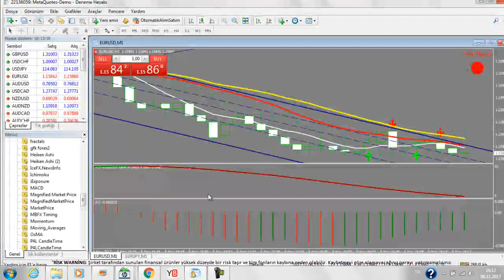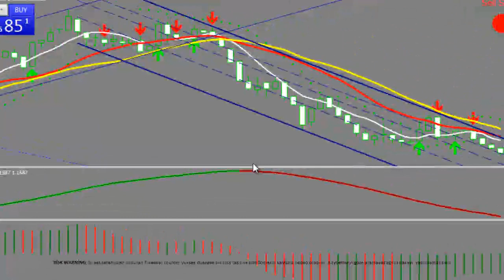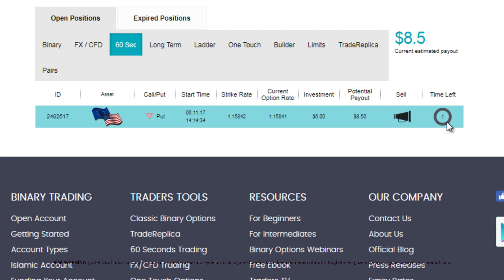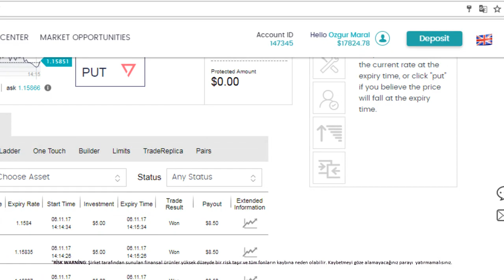KISA VE VURUCU BİR FOREX VİDEOSU | GÜNCEL